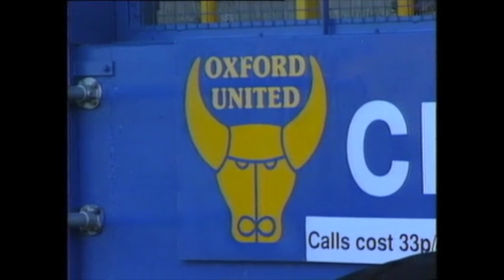Oxford United feature on the club's financial woes 1991